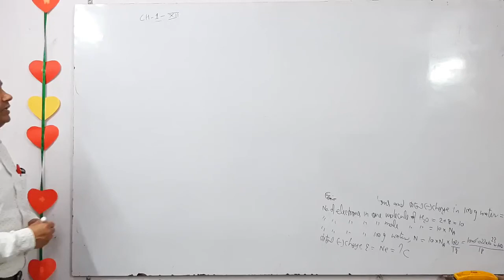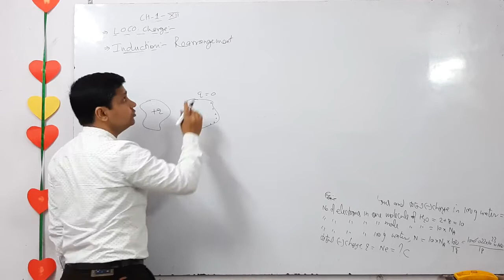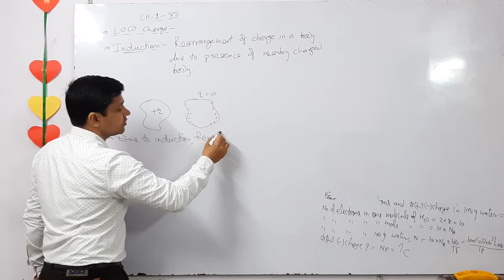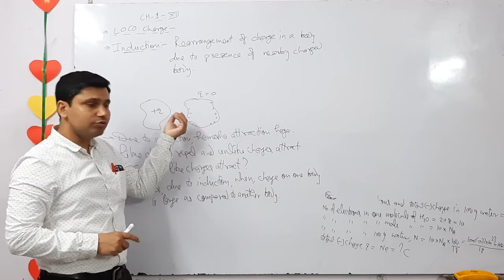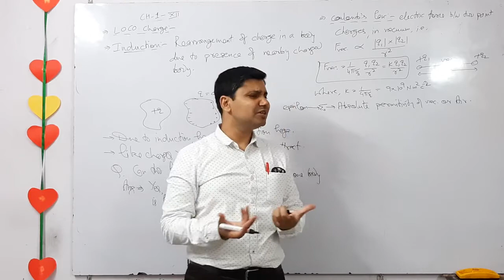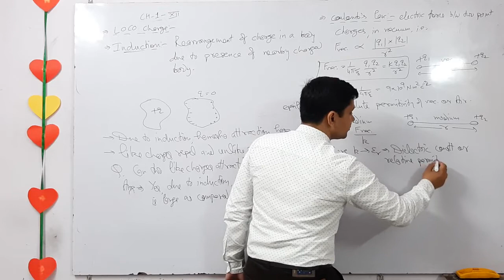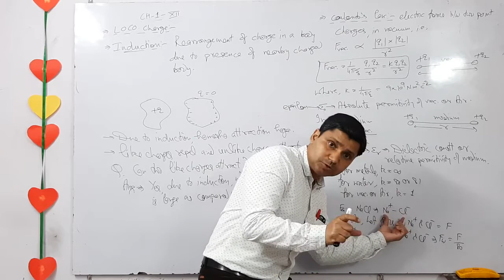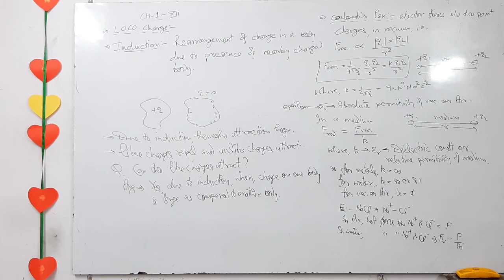Xii chapter 1 topic 2 Law of conservation of charge & Coulomb's Law